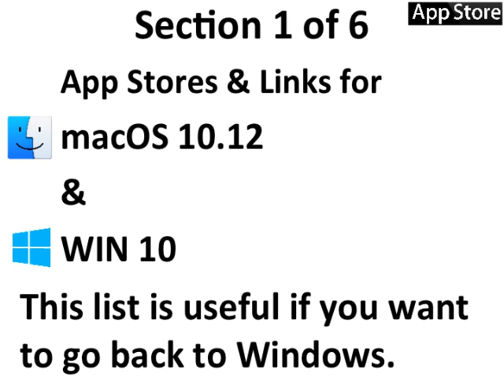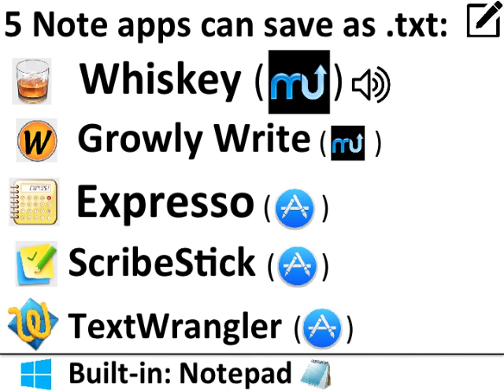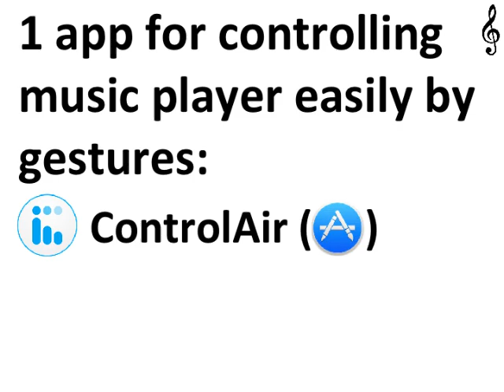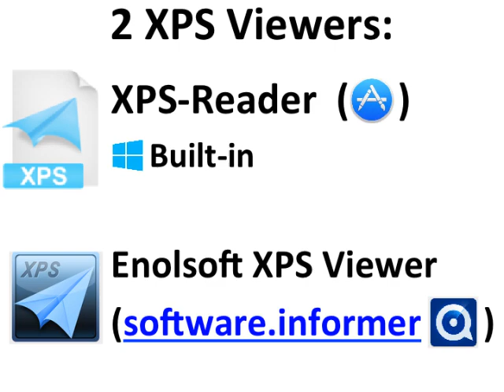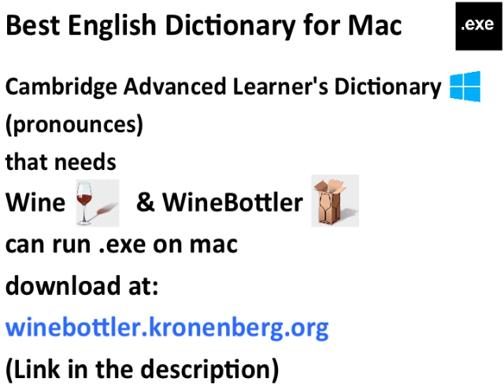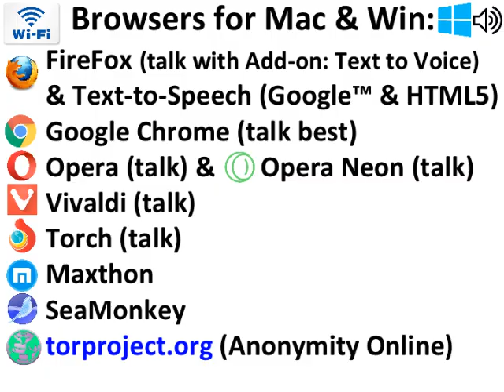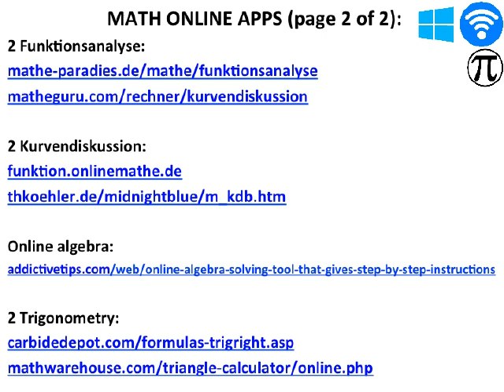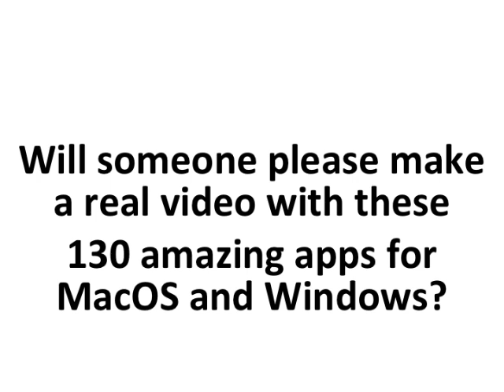2017 What's On My Mac: 130 apps for macOS & Windows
2017 What's On My Macbook: Long list of 130 best apps for macOS Sierra & Windows

Get OnyX:
titanium.free.fr

Justgetflux.com
for Windows

ALTERNATIVES TO APPLE APP STORE:
My favorite mac app store:
MacUpdate.com

TechSupportAlert.com
FileHippo.com

Other app stores for mac only:
GetMacApps.com
MacApps.Link
AppDonkey.com
iSkysoft.com

osx.iUseThis.com
ThriftMac.com
sourceforge.net

Bestwindows10apps.com
Microsoft.com/en-us/store/top-free/apps/pc